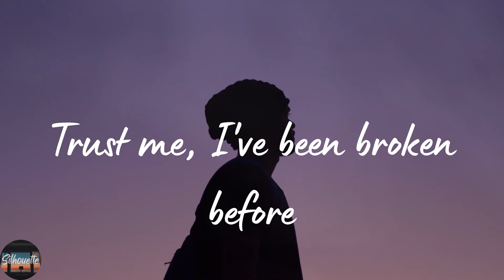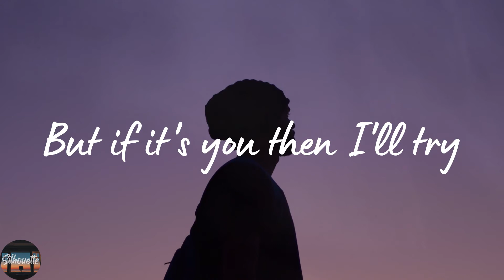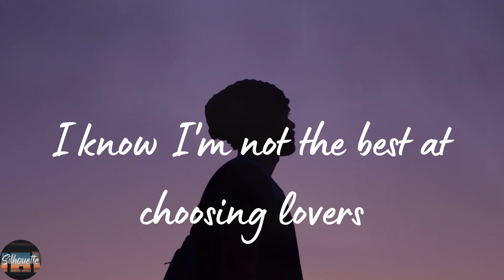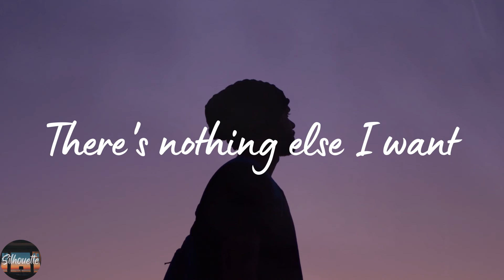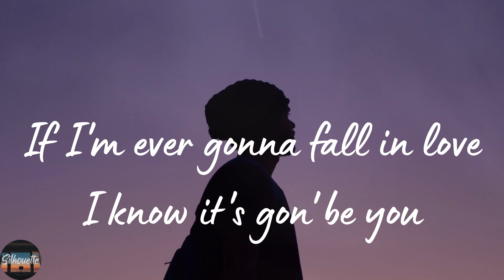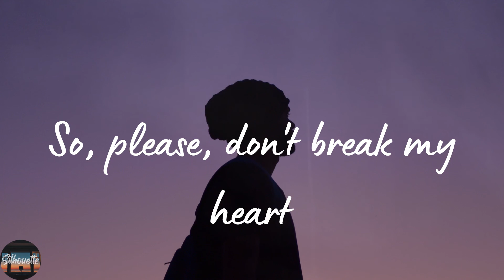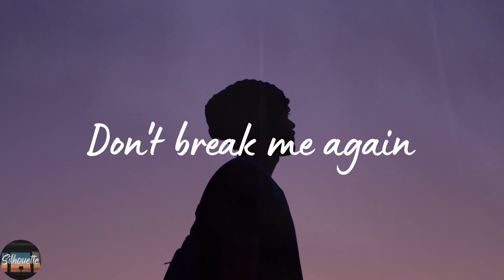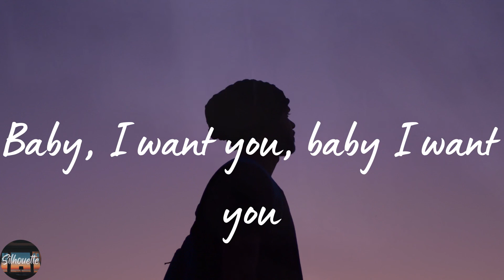Ali Gatie - It's You (Lyrics)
It's You by Ali Gatie lyric video